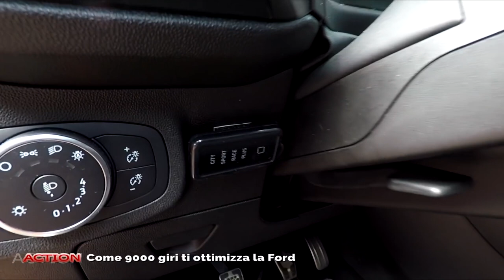Ford Fiesta 1.5 2022 | Ford Mustang vs Ford Fiesta | le migliori elaborazioni del 2022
Alcuni interventi meccanici mirati a migliorare il sound e le prestazioni della Ford Mustang in versione 2.3 Ecoboost cabrio.

Nello specifico, linea di scarico completa Ragazzon, filtro aria, centralina e Pedalbooster Seletron hanno migliorato notevolmente il sound ed il piacere di guida di questa vettura.

Sulla Fiesta 1.5 tdci è stata rimappata la centralina motore via seriale, montato il Pedalbooster ed ottimizzato l'assetto con molle Eibach Pro Kit e cerchi Msw.

Se ti piace il mondo delle automobili, visita il sito:
Oppure telefonarci in sede:
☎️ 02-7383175